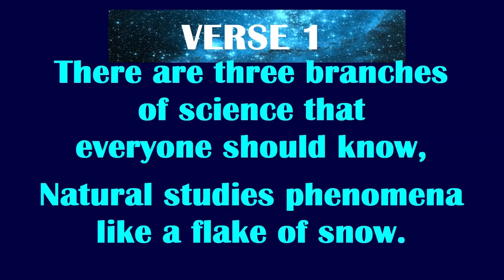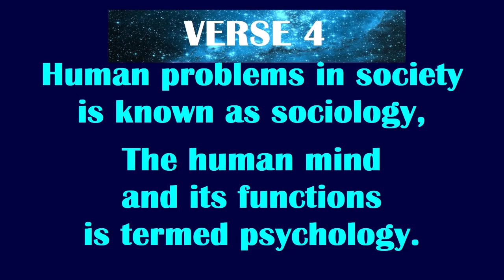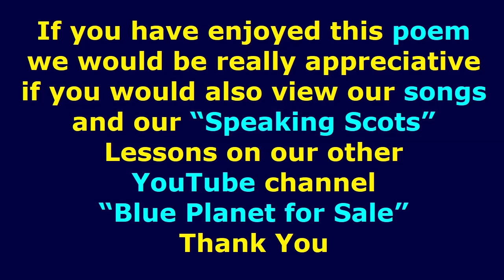THE THEORY OF OLOGY | SCIENCE POEM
THE THE THEORY OF OLOGY | AN ORIGINAL NEW SCIENCE POEM

If you have enjoyed this video, we would be very grateful if you would also like, share, comment, and subscribe to our other channel Blue Planet for Sale which has original new songs and original Scottish comedy.

The words to this poem were penned by BH McKechnie and VHM McKechnie who equally own the literary copyright and have the sole authority and rights to licence and allow: copying, issuing, lending, renting, performing, showing, playing or broadcasting of this poem. The stated owners of this poem also have the right to equitable remuneration.